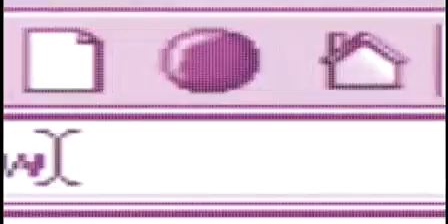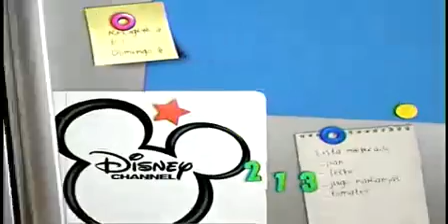Disney Channel Latin America Promos And Bumpers 2012 7